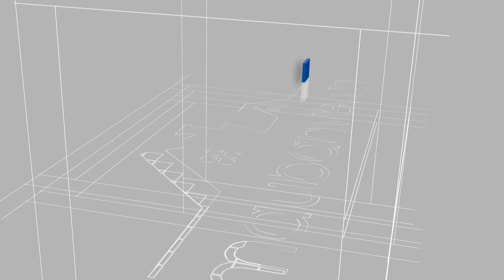Nhà Vườn Mái Nhật 900 Triệu |Maubanvevn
Video "Nhà Vườn Mái Nhật 900 Triệu - Anh Phạm Văn Tiến" sẽ đưa bạn khám phá chi tiết mẫu nhà vườn mái Nhật của anh Tiến, được thiết kế và xây dựng với chi phí chỉ 900 triệu đồng. Ngôi nhà mang phong cách hiện đại, hài hòa với không gian xanh xung quanh, kết hợp kiến trúc mái Nhật thanh thoát và tinh tế. Video ghi lại quá trình hoàn thiện ngôi nhà, từ không gian ngoại thất với sân vườn thoáng đãng cho đến nội thất gọn gàng, tiện nghi.

Những hình ảnh chân thực và góc quay tỉ mỉ sẽ giúp người xem cảm nhận được sự ấm cúng và gần gũi của ngôi nhà, cùng chia sẻ câu chuyện của anh Phạm Văn Tiến về hành trình biến ước mơ thành hiện thực. Đây không chỉ là ngôi nhà mà còn là tổ ấm lý tưởng cho gia đình anh, thể hiện sự kết hợp hoàn hảo giữa thiết kế tinh tế và chi phí hợp lý